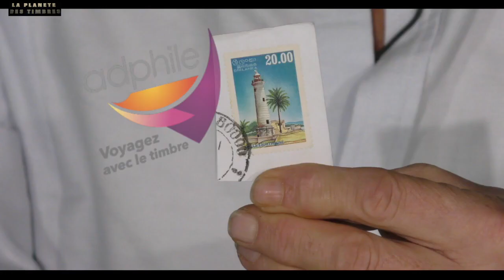Comment décoller les timbres